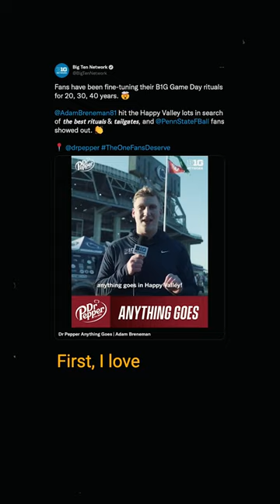A Recap Of My Weekend At Penn State